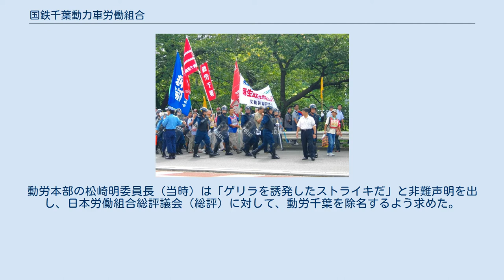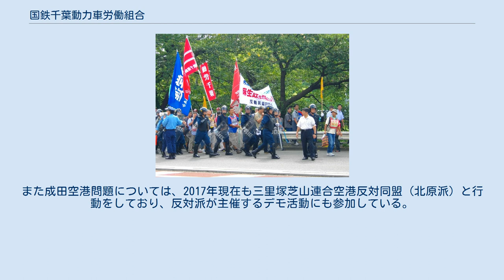国鉄千葉動力車労働組合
中央区_(千葉市)
国鉄千葉動力車労働組合（こくてつちばどうりょくしゃろうどうくみあい、略称：動労千葉（どうろうちば）・千葉動労（ちばどうろう）、 英語: National Railway Chiba Motive Power Union、略称：CMU）は、日本の労働組合である。
旧・日本国有鉄道（国鉄）千葉鉄道管理局管内、現・東日本旅客鉄道（JR東日本）千葉支社などの労働者で組織する。
中核派の強い影響下にあるとされる。
 動労千葉の前身である動労千葉地方本部は、少なくとも1972年の2月以降、動労本部と行動することをしなくなっていった。
その理由は、「70春闘勝利関東ブロック総決起集会」などにおける暴力行為があったとされる。
 また、千葉地本による三里塚闘争へのかかわりや水本事件への取り組みも、動労本部と千葉地本との亀裂を深化させた。
 三里塚闘争（成田空港問題）での新左翼による過激化に対し1979年（昭和54年）に国鉄動力車労働組合（動労）が「三里塚闘争との絶縁」を執行部として決定、これに対し動労千葉地本が反発して闘争継続を決定したため執行部側が地本側の権利停止という事態に至る。
これに革マル派が少なからざる影響力を持っていた動労執行部と中核派の影響下にあった千葉地本のセクト的対立や動労内部での派閥争いも絡み、ついに3月30日に動労は千葉地本執行部を除名・対する千葉地本側も動労から分離して独自の組合を結成した。
勢力は、公称OBも含め約600人前後で、千葉県内では船橋市・勝浦市などで地方議員を輩出している。
 国鉄分割民営化に対しては、国鉄労働組合（国労）同様に反対闘争を展開した。
そのため、分割民営化時に国労とともに排除の対象とされた。
現在では不採用組合員16人の復帰をめざし、動労千葉争議団を結成し、政治セクトの違いを超えて国労の争議団と共闘している。
ただし、かつての四党合意は間違いだったとしており、この件については国労よりもさらに強硬な姿勢で臨んでいる（最近のJR東日本に対する国労の姿勢を「弱腰」と批判している）。
 1985年（昭和60年）11月29日に中核派によって引き起こされた国電同時多発ゲリラ事件（この事件で首都圏の国電路線・マルスが麻痺しただけでなく、浅草橋駅が焼き討ちにあった）は、この動労千葉のストライキの日と同日であり、動労千葉は「自分達を支援するもの」という主旨の発表を行っている。
動労本部の松崎明委員長（当時）は「ゲリラを誘発したストライキだ」と非難声明を出し、日本労働組合総評議会（総評）に対して、動労千葉を除名するよう求めた。
このストライキと翌1986年（昭和61年）2月15日に打たれた第2波ストライキにより、公共企業体等労働関係法によって28人の組合員が解雇された。
 1986年、『平凡パンチ』（マガジンハウス、廃刊）の「内田裕也のロックン・トーク」という連載記事で、内田裕也と当時委員長を務めていた中野洋の対談が掲載されたり、『週刊プレイボーイ』（集英社）では「千葉動労なぜ闘う!?」など、メディアでの取材がよく見られた。
 1986年（昭和61年）11月30日、直前に結成されたばかりの動労水戸・動労連帯高崎とともに動労総連合を組織し、のちに動労西日本を加え、現在に至る。
本部は動労千葉と同じ場所にある。
 2016年の労働組合基礎調査によると、動労総連合としての組合員数は339人で、その中の動労千葉の組合員数は296人である。
 JR東日本の2021年3月期有価証券報告書によれば、「国鉄動力車労働組合総連合（動労総連合）」の名称で掲載されており、組合員数40人。
ただし、この数字には「エルダー社員」等の定年退職後の再雇用社員等は含まれておらず、グループ会社の千葉鉄道サービス（CTS）に雇用されている者・出向している者も含まれていない。
 西日本旅客鉄道（JR西日本）の2021年3月期有価証券報告書によれば、「国鉄西日本動力車労働組合（動労西日本）」の名称で掲載されており、組合員数2人。
ただし、この数字には臨時従業員等は含まれていない。
 JR東日本・JR西日本との間では労働協約が締結されていない。
 なお、JR貨物に在籍する当労組の組合員数は、有価証券報告書を提出していないため不明である。
 各社の有価証券報告書による組合員数の推移は以下の通りである。
 2015年（平成27年）以降、国労内組織対...